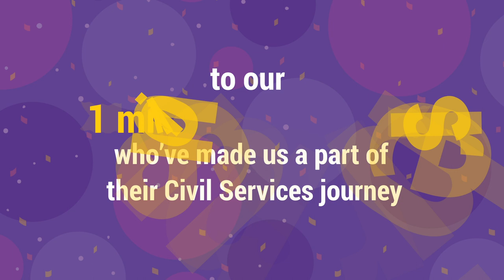We are 1 Million Strong!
YOU have helped us come this far and have become a part of our proud BYJUite family.
Thank you for staying and climbing every step of the ladder with us. Cheers to reaching a million and here’s to reaching millions more!